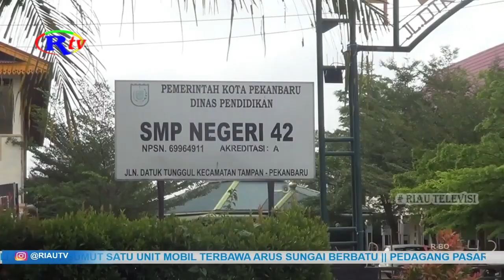SEKOLAH TETAP LAKSANAKAN PEMBELAJARAN SEPERTI BIASA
Pekanbaru (riautelevisi.com)- Memperingati Hari Pendidikan Nasional, yang jatuh pada tanggal 2 Mei ini, seluruh sekolah sudah melaksanakan aktivitas pembelajaran seperti biasa. Dimana sekolah juga di berikan kewenangan penuh, untuk melakukan aktivitas peringatan Hardiknas.

Memperingati Hari Pendidikan Nasional, yang jatuh pada tanggal 2 Mei ini, bertepatan dengan hari masuk belajar pasca liburan lebaran, seluruh sekolah sudah melaksanakan aktivitas pembelajaran seperti biasa. Dimana sekolah juga di berikan kewenangan penuh, untuk melakukan aktivitas peringatan hardiknas.

Kepala Dinas Pendidikan kota Pekanbaru, Abdul Jamal menegaskan, peringatan Hardiknas juga bertepatan dengan jadwal masuk sekolah, pasca libur panjang idul fitri. Dimana seluruh sekolah, sudah melaksanakan aktivitas pembelajaran, seperti biasanya. Hal ini juga sesuai dengan jadwal pendidikan, yang sebelumnya sudah di tetapkan oleh Dinas Pendidikan kota Pekanbaru, terkait pelaksanaan libur idul fitri.

Sejauh ini hari pertama pembelajaran, usia libur panjang idul fitri, masih berjalan dengan kondusif dan lancar. (YSR)